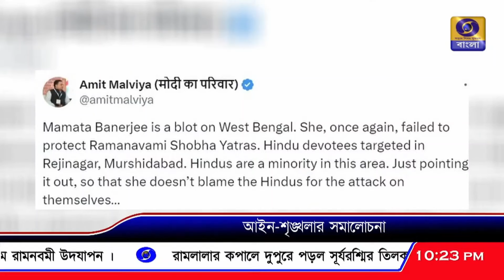মমতা বন্দ্যোপাধ্যায় পশ্চিমবঙ্গের কলঙ্ক - অমিত মালব্য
মুখ্যমন্ত্রী মমতা বন্দ্যোপাধ্যায় পশ্চিমবঙ্গের কলঙ্ক, রেজিনগরে রাম নবমীর শোভাযাত্রা লক্ষ্য করে বোমাবাজি প্রসঙ্গে মন্তব্য বিজেপি নেতা অমিত মালব্যের।